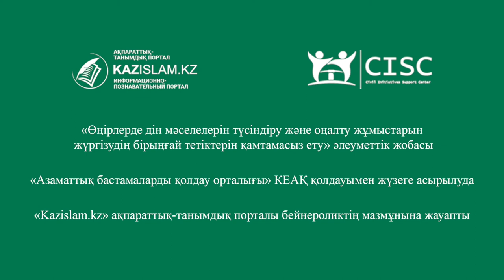Сыр елі сенімге берік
Дін – саясаттан бөлек, мемлекеттен бейтарап болғанымен, рухани құндылық ретінде ажырай алмайды. Бүгінде діни сенімі мен мәдениеті әртүрлі болғанымен, достық диалогынан, конфессияаралық келісімінен айнымаған еліміз әлемдік дәстүрлі діндердің заңдық құқықтарын да айшықтап берді.
Халқымыздың салт-дәстүрін, мәдениеті мен тарихын дәріптеп, діни тұрақтылықты сақтап отырған өңірлердің бірі Қызылорда облысы.